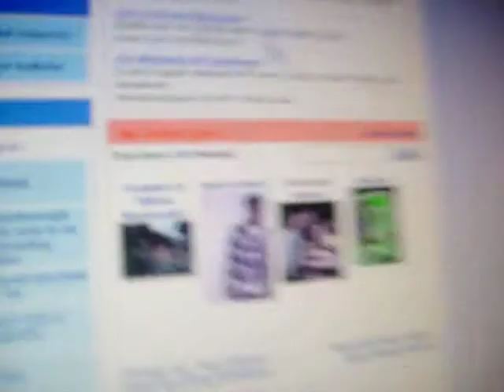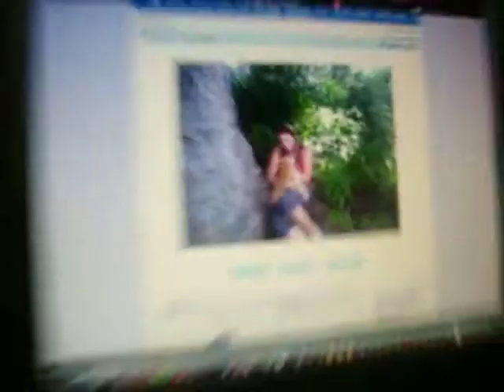NBHS Interview #5 Ariel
NBHS New Braunfels High School Interview Jesse Ariel

Kinji Media